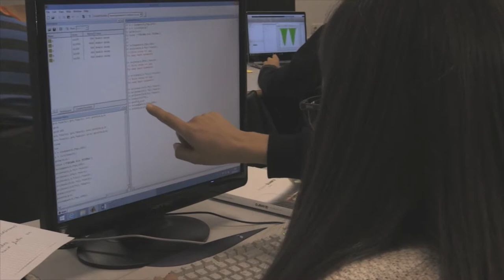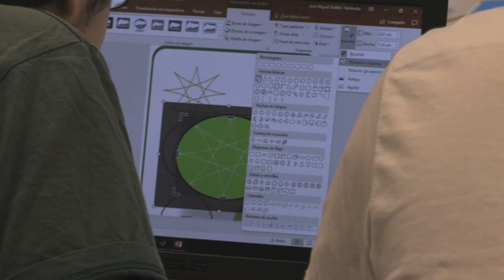Matemáticas en 1º de Telecomunicaciones / Matemàtiques en 1er de Telecomunicacions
Estudiantes de 1º del Grado en Ingeniería de Sistemas de Telecomunicación, Sonido e Imagen aprenden Matemáticas de una forma práctica e interactiva.
Estudiants de 1er del Grau en Enginyeria de Sistemes de Telecomunicació, So i Imatge aprenen Matemàtiques de forma pràctica i interactiva.